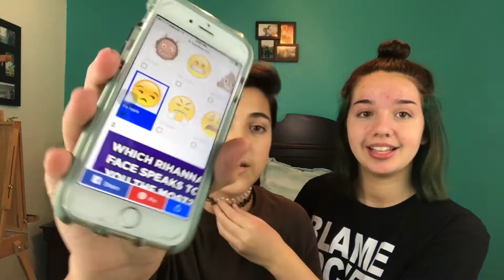Punk Edits IRL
Hey guys hope you like this video. Had fun making the video.

ENJOYYYYYYY